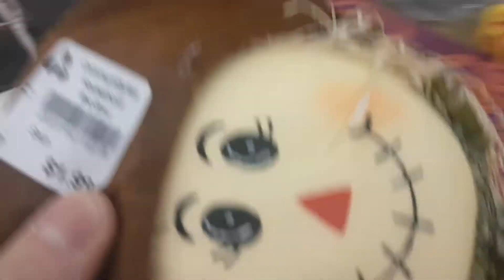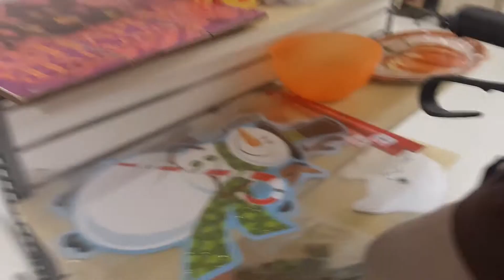Basket Is Empty